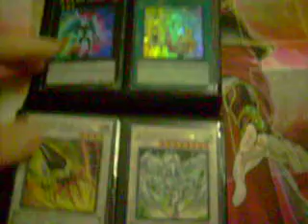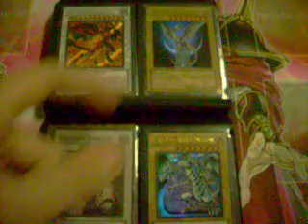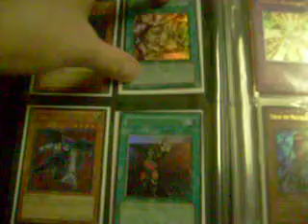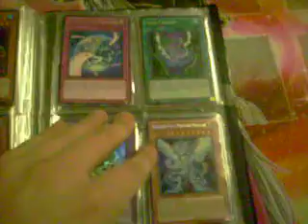Yu Gi Oh: Trade binder 12/8/11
Hey guys this is thecreator1996 with another trade binder update. I will be doing more binders more often just so I could move cards I do not need before christmas.